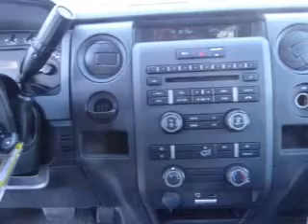2013 FORD F-150 Sunrise Ford North Hollywood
Year: 2013
Make: FORD
Model: F-150
Trim: 2WD REG CAB 145 XL
Engine: 5.0 liter 8 cylinder 32 valve MPFI DOHC
Transmission: AUTOMATIC
Color: WHITE
Mileage: 0
Address:
5500 Lankershim Boulevard